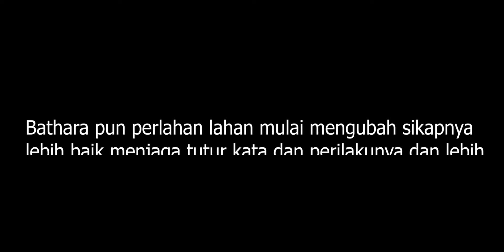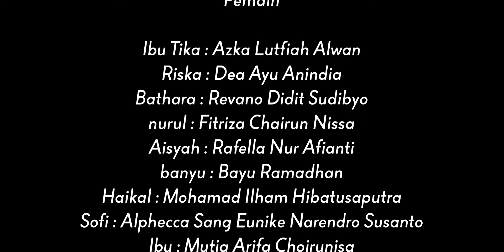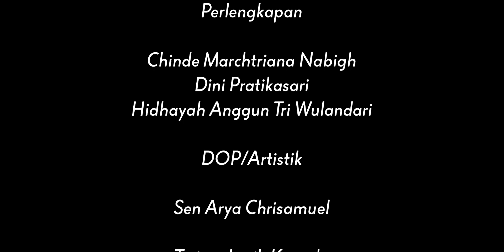Bathara (SMA N 7 Semarang) Short movie